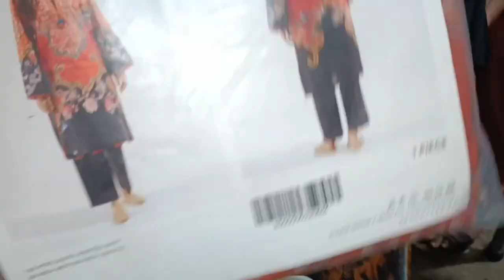Alia Mubashir Abu ji or mary liye Eidi le ae | Ramzan Special Vlog with family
Alia Mubashir mary or Abu ji k liye eidi ly kar aei. Alia Mubashir ny eidi dy kar heran kar diya. Abu Alia Mubashir sy eidi le kar khush hogye.